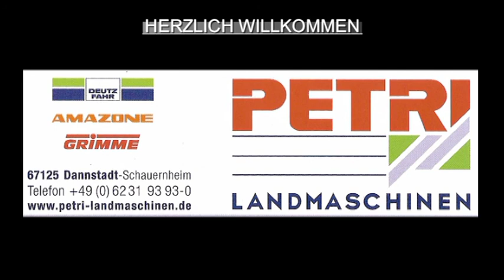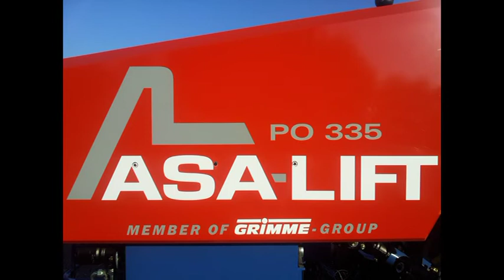Ein Imagevideo über Firma Petri Landmaschinen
Ein Imagefilm über Petri Landmaschinen in Dannstadt / Schauernheim von Impressionen Feldabend sowie DLR Feldtag